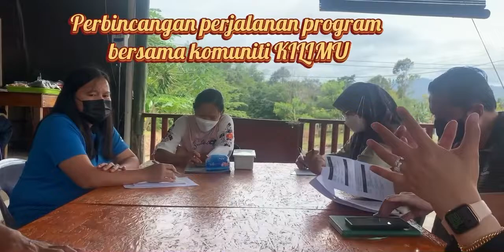Persediaan Program AKEPT-UMS SDG: UNIVERSITY FOR SOCIETY di Kundasang, Ranau Sabah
Program Kohot 1 secara fizikal ini diadakan bersama dua komuniti di Ranau Sabah melibatkan ahli akademia daripada 20 universiti awam di Malaysia pada Mac 2022. Program dibangunkan oleh Prof Madya Dr Fatimah Ahmedy dan Dr Jakaria Dasan. Terima kasih AKEPT.